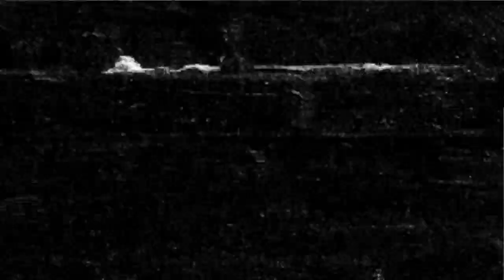Dont. Turn. Around...